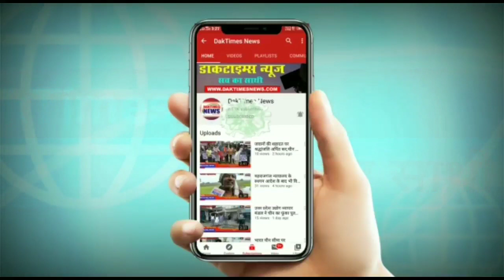हमारे सफाई कर्मचारियों की अथक परिश्रम से हमारा नगर कोरोना से बचा रहा -----गुड्डू खान।